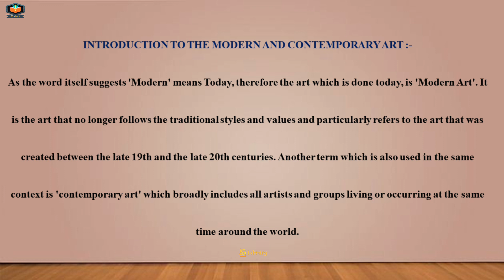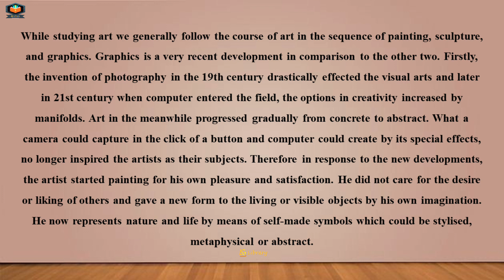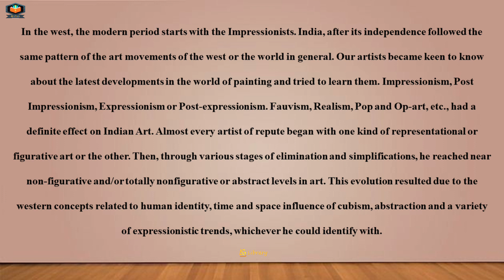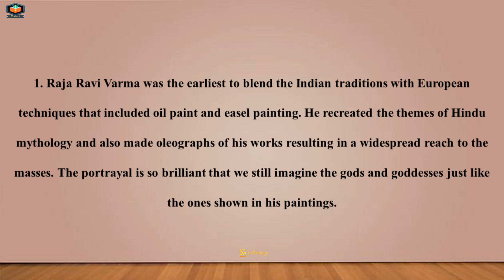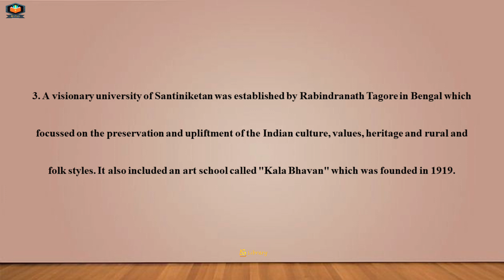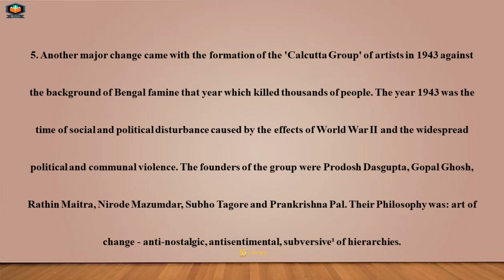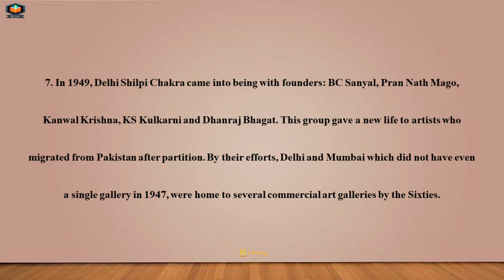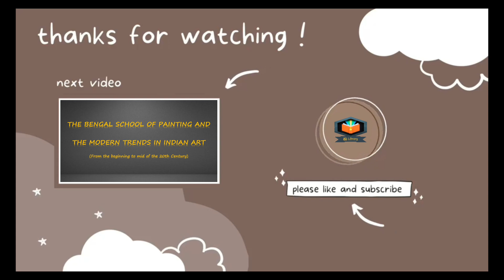The Modern Trends in Indian Art | Introduction of Modern Trend in Indian Art | CBSE Fine Arts